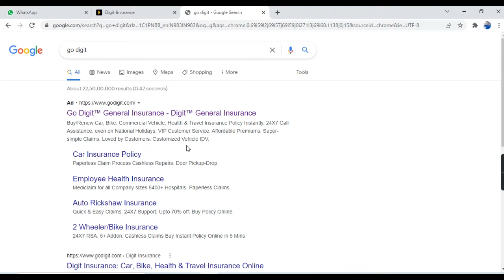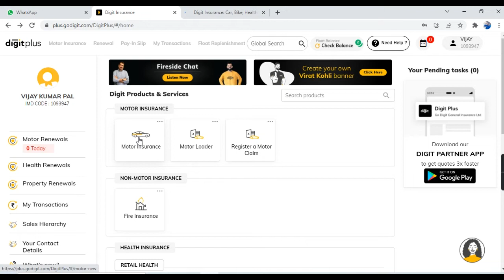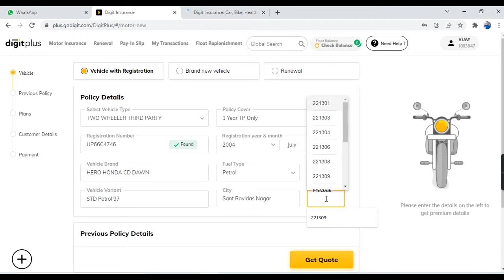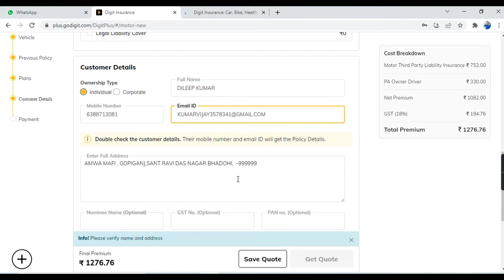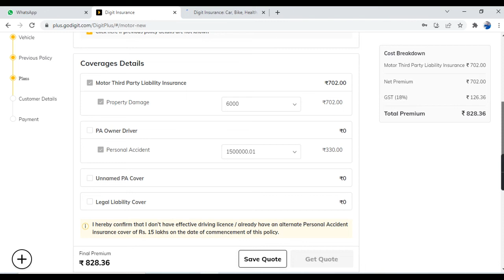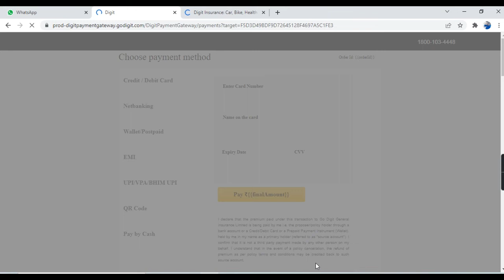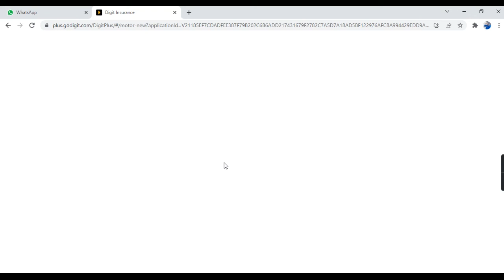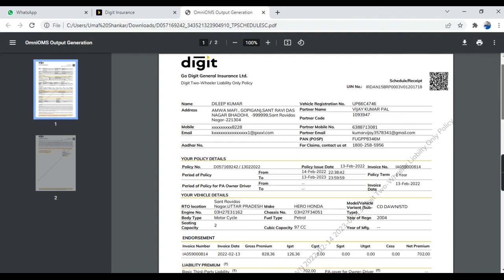Vehicle insurance online : bike insurance kaise kare online | go digit insurance online 2023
vehicle insurance online : bike insurance kaise kare online | go digit insurance online 2022

vehicle insurance mandatory hai car aur bike ke liye. iske bina driving karne par 2000 rupees ka fine hai aur accident aur vehicle chori ho jane par koi safety bhi nahi hai. jabki vehicle insurance karke fine aur accident nuksan se bach sakte hai.

is video me aap dekhenge ki bike insurance kaise kare online, card insurance kaise kare online, vehicle insurance kaise kare.